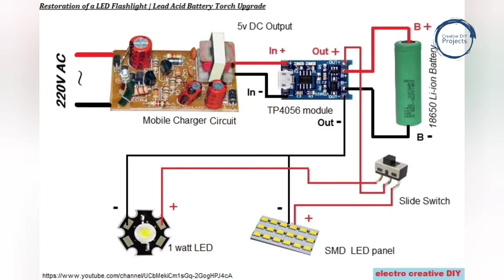Restoration of a LED Flashlight | Lead Acid Battery Torch Upgrade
Hello friends, In this video, you will get the procedure to modify your old faulty flashlight. Simply follow all the step and upgrade your old flashlight.

Try it and share your experience with us.

➤ About:-  Creative DIY Projects
This channel is about Technology, DIY Project, How To, Home Made, HomeMade, Tricks, Invention, Creativity and entertainment.